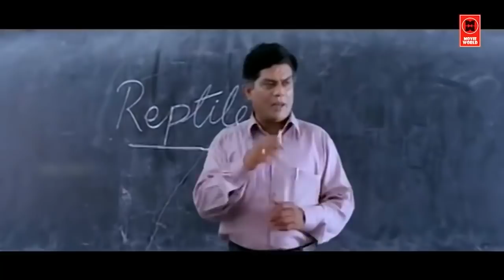ചിരിക്കണമെങ്കിൽ ജഗതി ചേട്ടന്റേ ഈ കോമഡി തന്നെ കാണണം